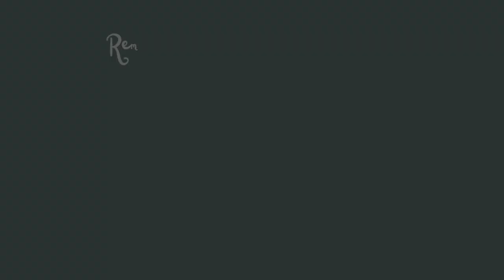Cherry Sings to the Fox - Solar System S1 E12